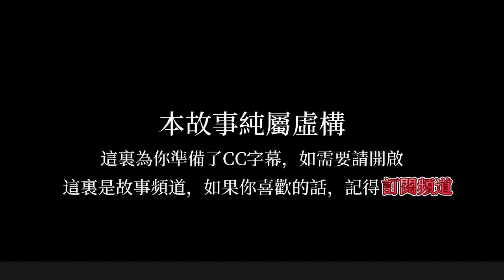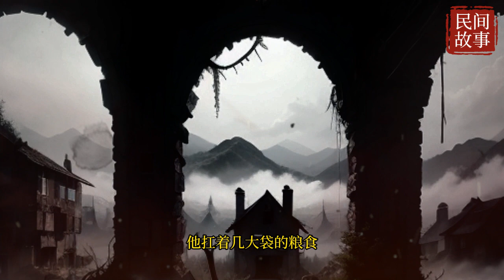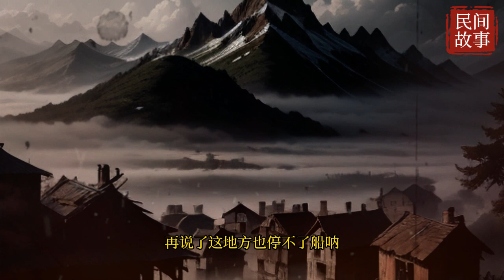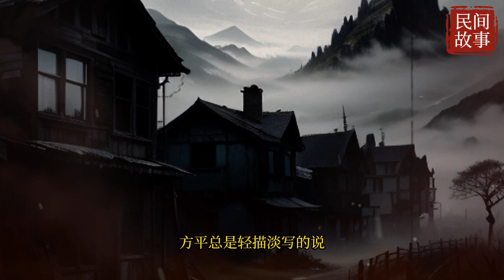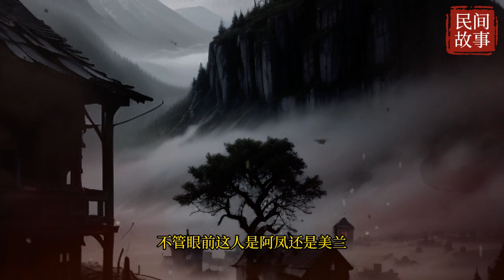歡迎喜歡聽故事的小伙伴訂閱我的頻道，漫畫故事，民間故事，助眠故事，解壓故事，成長故事，傳奇故事，勵志故事，情感故事，搞笑怪談，一定有您喜歡的